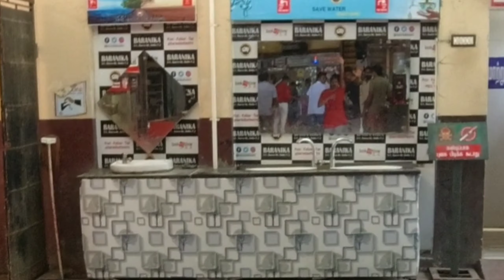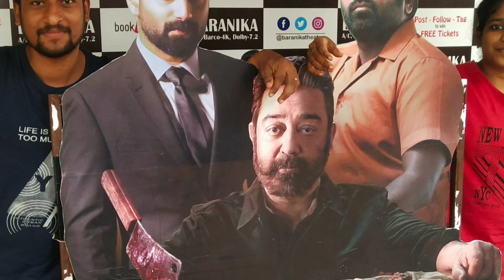VIKRAM review🔥😜❤️! படம் எப்படி இருக்கு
Hello OS Family😁❤️

Here,We shared our experience and review of VIKRAM movie...

We, Sundar and Ramya(bloggers)are happily sharing our exploring moments with you all🛣️
வீடு வாசல் வீதி ஒன்னு வேணா😍
காடு மேடு கடல தாண்டி போவோம்🌏♾

Born to travel,explore,meet new people ,live simple &happy life💚